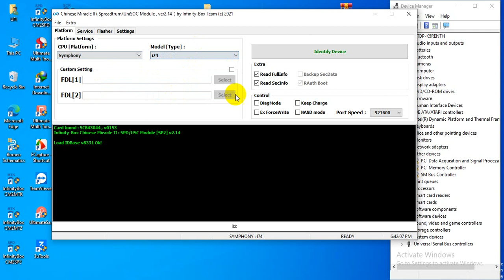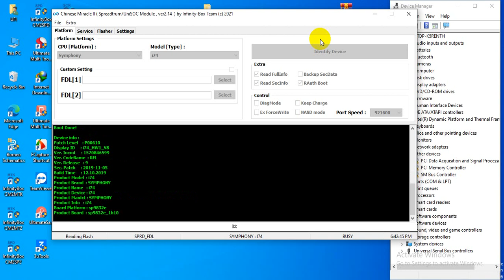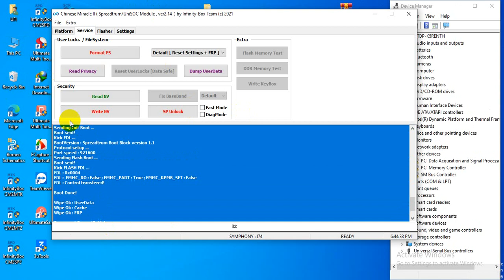symphony i74 pin pattern frp unlock by cm2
🇧🇩symphony i74 speaker problem& solution
🇧🇩symphony i74 lcd light solution
🇧🇩symphony i74 charging problem & solution
🇧🇩symphony i74 network problem solution
🇧🇩symphony i74 dead boot repair ufi box